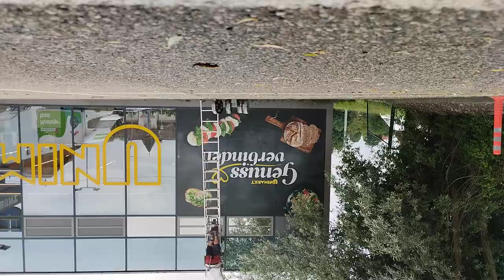Working Montage mounting lightning protection